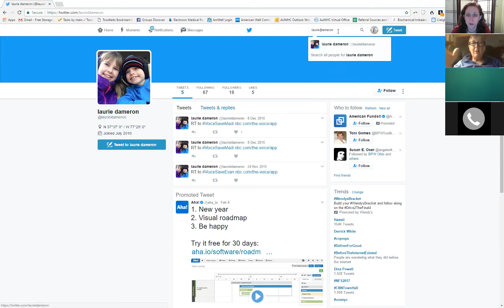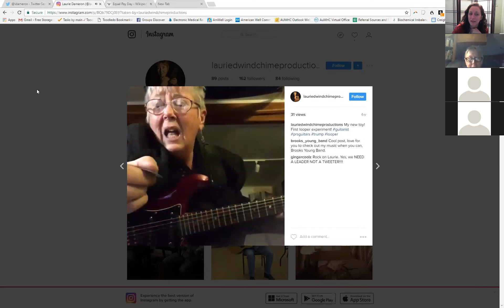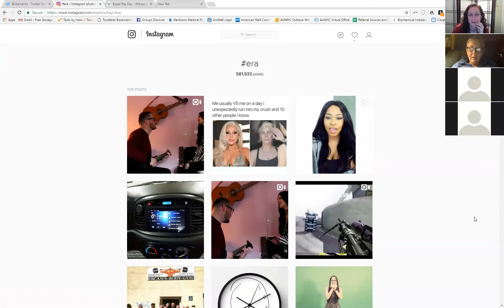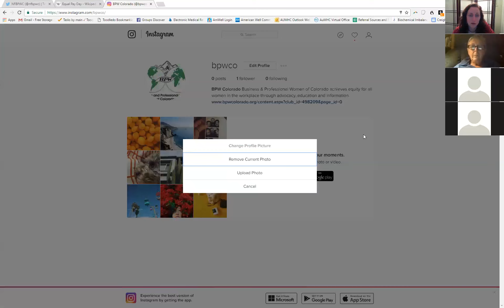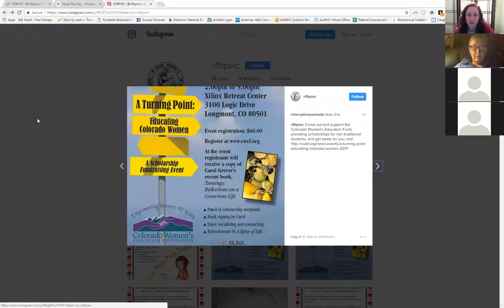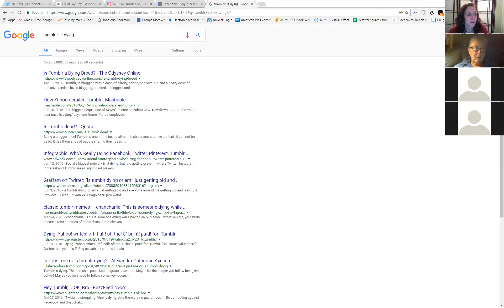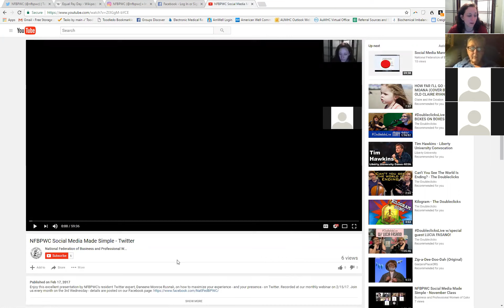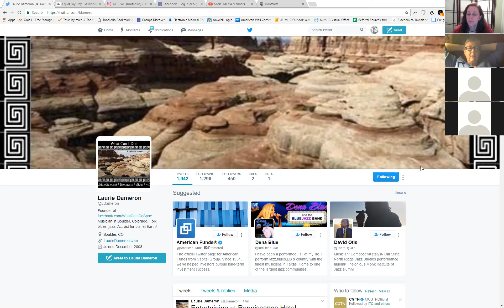NFBPWC Social Media Made Simple - March grab-bag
Our latest Social Media Made Simple webinar wass a grab-bag. Is there a social media platform you are dying to learn about? Bring your burning questions, and by the end of the hour we can have your chapter or business ready to use it effectively!